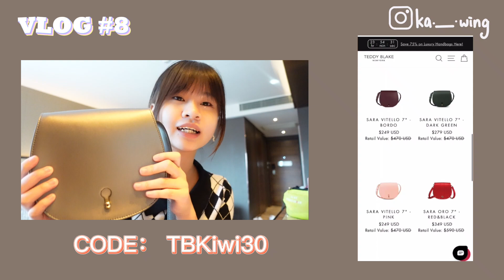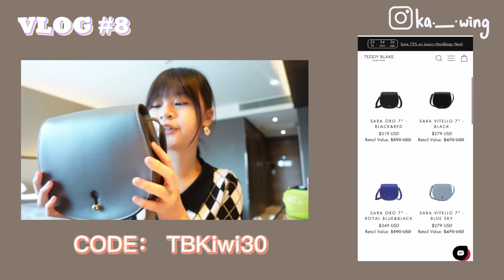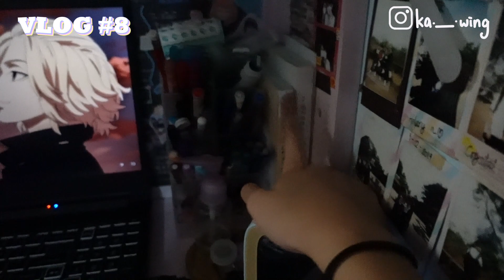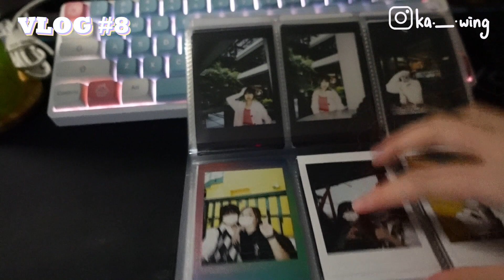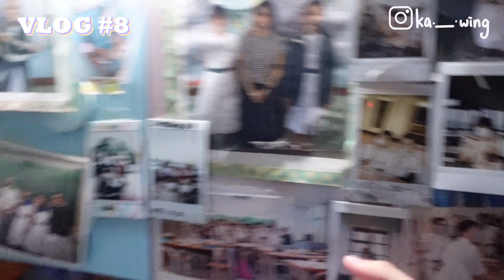[Staycation🛏] 帝京酒店🏨｜房間很大？？｜OOTD🧥｜最後發生什麼事了🥹